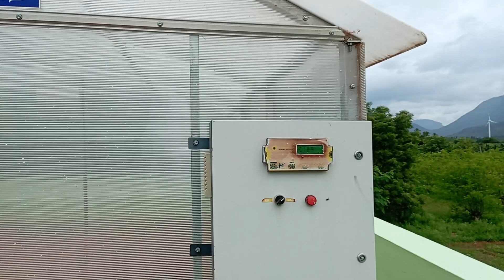solar dryer at kvk kamachepuram